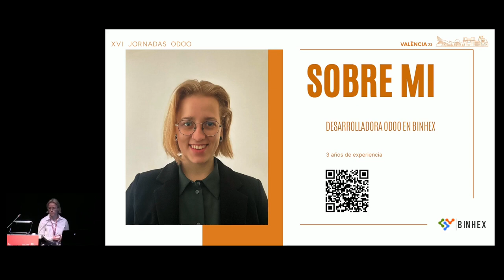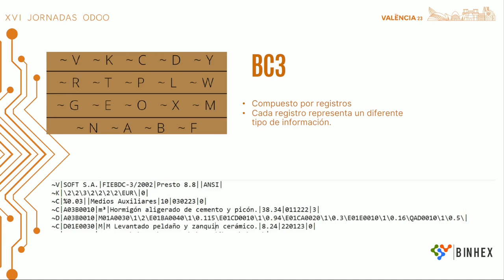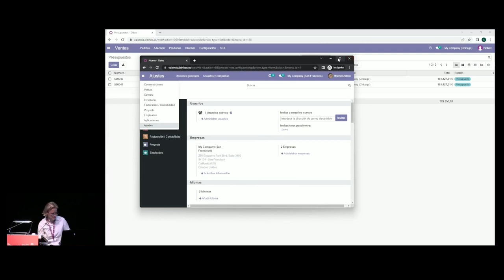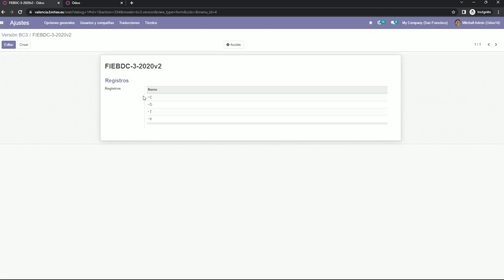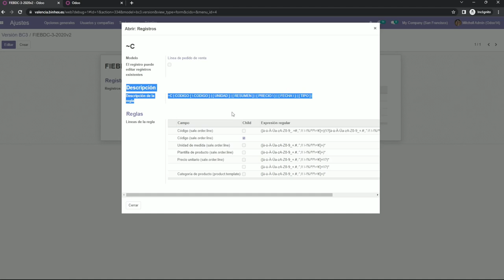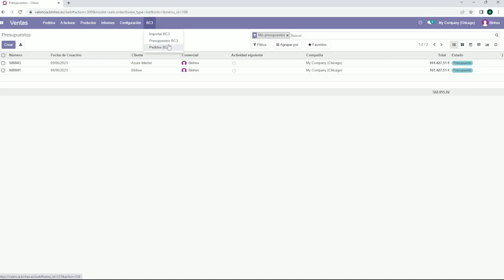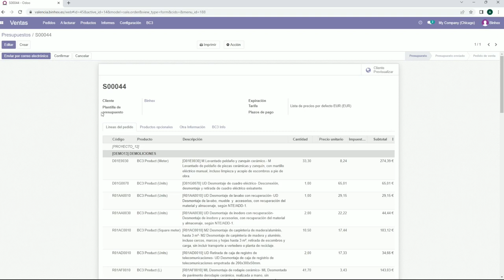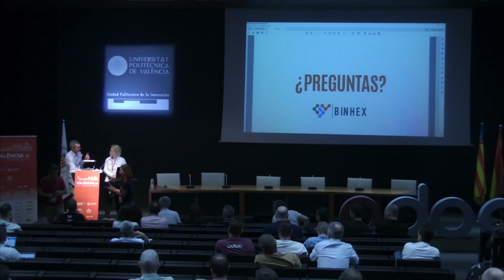Importación de archivos con formato de intercambio de bases de datos BC3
Zuzanna Elzbieta Szalaty Szalaty es una destacada desarrolladora de Odoo en Binhex. Es una profesional con más de tres años de experiencia en el desarrollo de soluciones de software para empresas. Su trabajo se centra principalmente en la creación de aplicaciones web y móviles de última generación para empresas de todo el mundo.